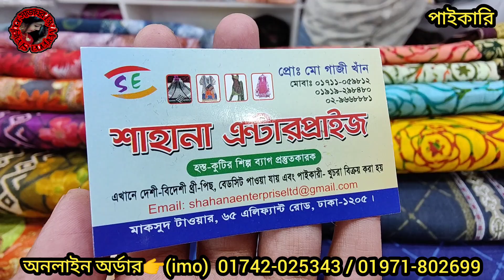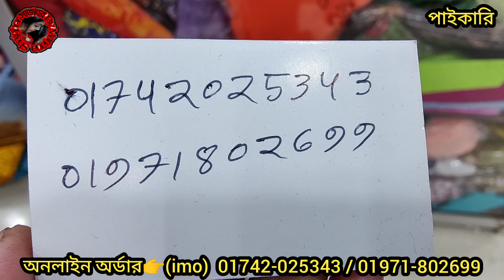৯০ টাকা কমে কালামকারি থ্রিপিস বান্ডিলে বান্ডিলে পাইকারি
৯০ টাকা কমে কালামকারি থ্রিপিস বান্ডিলে বান্ডিলে পাইকারি